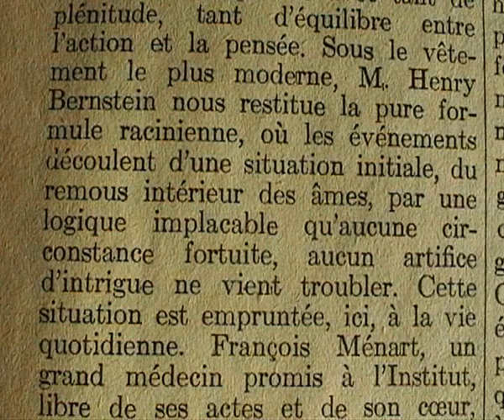"Le cap des tempêtes" d'Henry Bernstein (1937)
pièce en 5 actes interprétée par Victor Francen, Jeanine Crispin, Claude Dauphin, Jean Wall, Lucy Léger, Hélène Gerber, Spyker, Georges Pally, Betty Daussmond.
"Mr Henry Bernstein qui depuis près de 40 ans domine la scène française, peut s'attaquer à des exercices scèniques aussi complexes. Onle sait maître de l'architectonique, et, dès lors, comment se montrerait-on surpris lorsqu'il décide de ne point construire avec la précision que l'on souhaiterait ou qu'il ajoute telle scène dont le point de contact avec l'ensemble nouos échappe ? Et puis il y a le dialogue bernsteinien...Un dialogue si vrai, si puissant, si profond, : répliques lapidaires, phrases chargées de pensées qui laissent en nous d'étranges résonnances et que l'on doit prendre le temps de méditer lorsque le rideau est tombé" (André Le Bret dans Le petit Parisien)